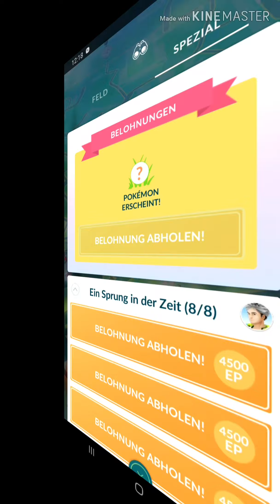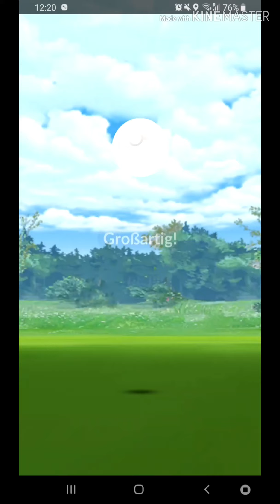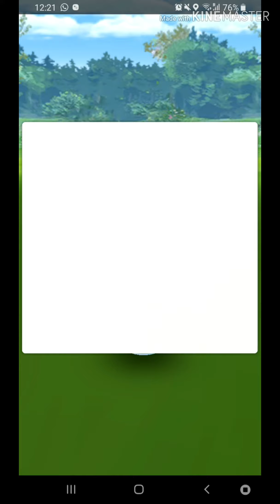Pokemon Go Catching Celebi